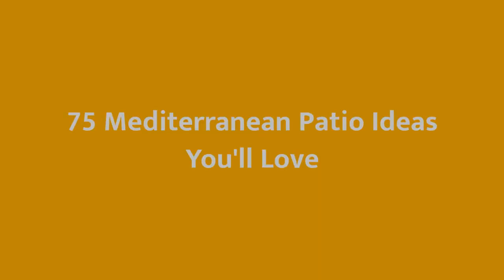75 Mediterranean Patio Design Ideas You'll Love ➤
Browse Mediterranean patio pictures. Discover new Tuscan patio ideas, decor and layouts to guide your outdoor remodel.

0:00:00 - Intro
0:00:12 - Mediterranean Patio Design Ideas You'll Love: Inspirations 1 to 25
0:03:03 - Mediterranean Patio Design Ideas You'll Love: Inspirations 26 to 50
0:06:07 - Mediterranean Patio Design Ideas You'll Love: Inspirations 51 to 75

👋 Well Hello!